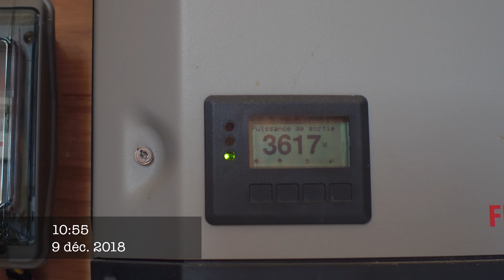panneaux solaires valeur sûre 2018